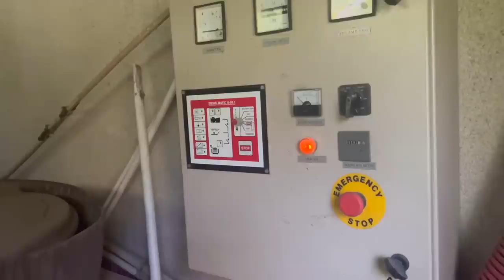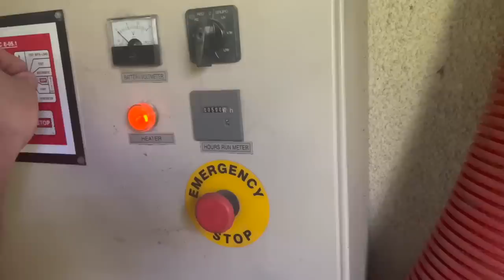Prepping - Do you PMCS?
Do you even know what it means?  Preventive Maintenance Checks and Services.  Its about time (for me, at least) to check all my equipment and make sure its still in good working order.

Pinball Preparedness
37866